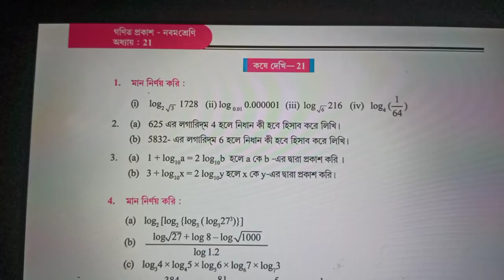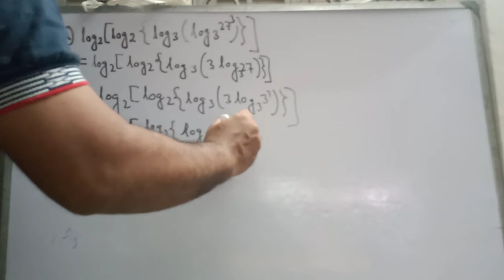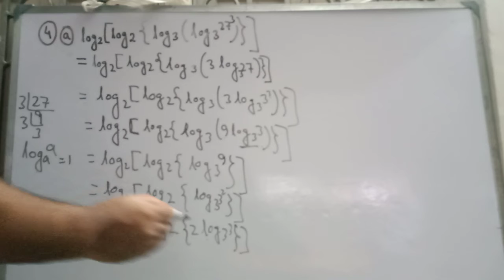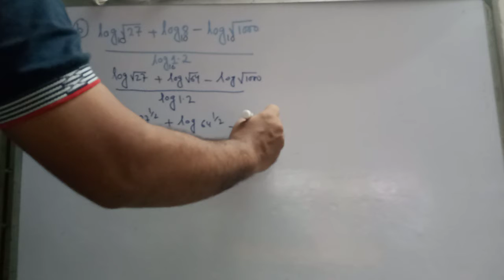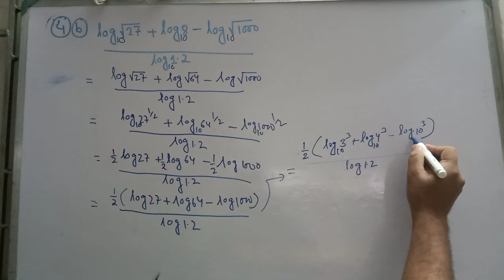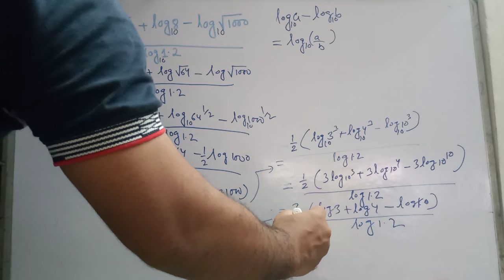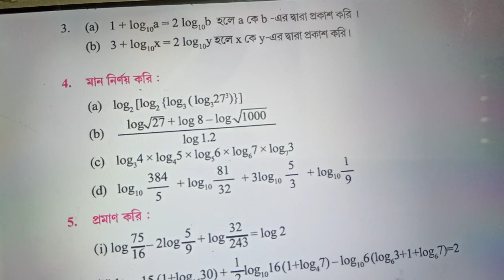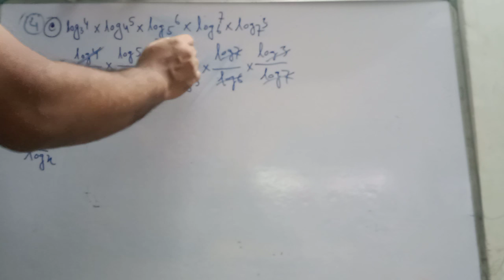Logarithm ,WBBSE লগারিদম Class -9 ,Koshe Dekhi -21,page -286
কষে দেখি -21 ,Koshe Dekhi -21,page -286, Logarithm , লগারিদম Class -9 part-4